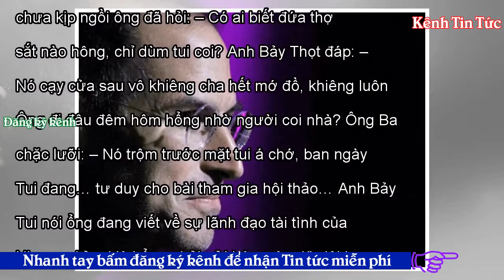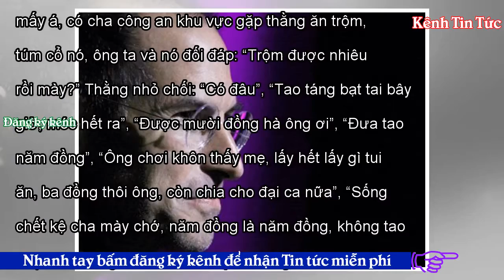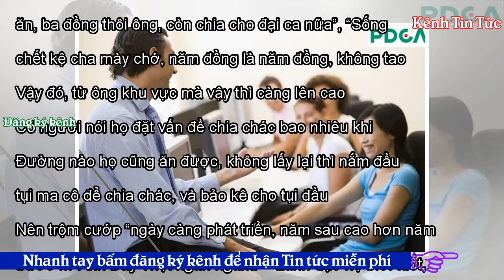Lãnh đạo tài tình - Kênh Tin Tức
Tweet Share 0 +1 Pinterest 0 Email Lò Văn Củi 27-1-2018 Chú Tám Thinh hỏi: – Ủa, hai ba bữa nay hổng thấy ông Ba Hu đặng ta? – Ờ hen, có chuyện gì hông ta? Ông Hai xích lô tiếp lời. Không ai biết chi hết. Chị Tư Sồn nói: – Bữa kia ổng có tới sớm lắm, nhưng thấy ổng sao sao á. Như người trên mây. Ổng ngồi lẩm bẩm hoài : “Thiên tài, thiên tài lãnh đạo,… lãnh đạo đi từ thắng lợi này đến thắng  lợi khác,… sự lãnh đạo tài tình,… U23 Việt Nam ta như những… những gì ta… à như những chiến sĩ anh dũng kiên cường xung phong…”. Rồi ổng đi, bỏ cả cà phê không thèm uống. Ông Hai hỏi tiếp: – Nói nhảm hả? Gi...